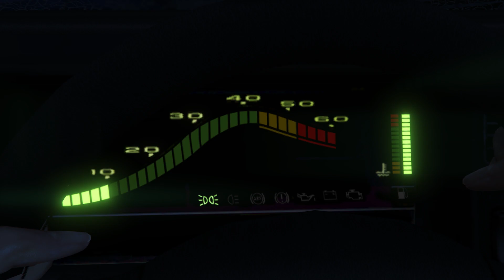GTA online character revenge (request)